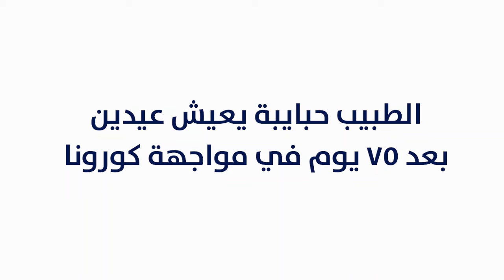الطبيب "حبايبة" يعيش عيدين بعد 75 يوماً في مواجهة "كورونا"